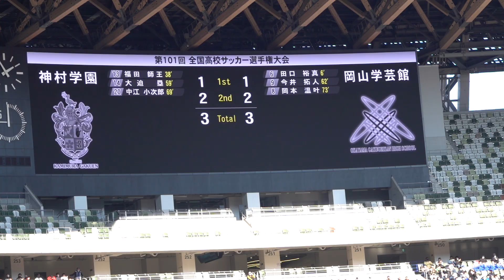20230107 神村学園対岡山学芸館～90分終了のホイッスル～